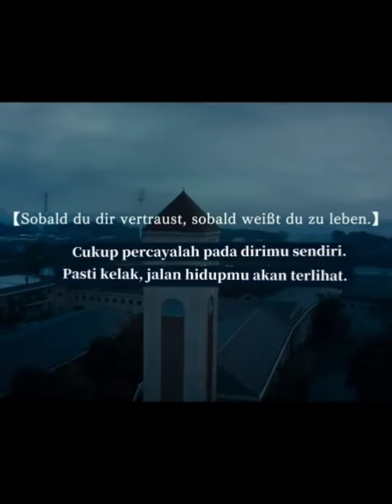Mackenyu - Nishino Aoi Brave: Gunjou Senki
Song by Kim Taehyung - Cover Someone Like You
Film : Brave - Gunjou Senki
Cast : Mackenyu